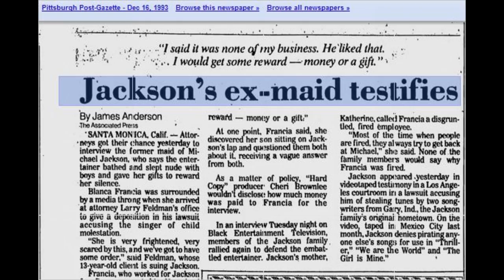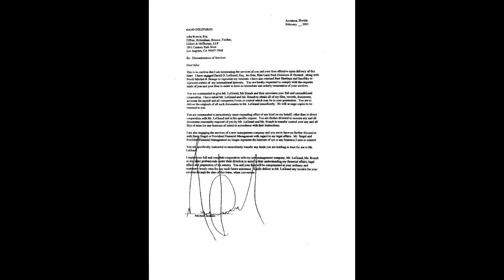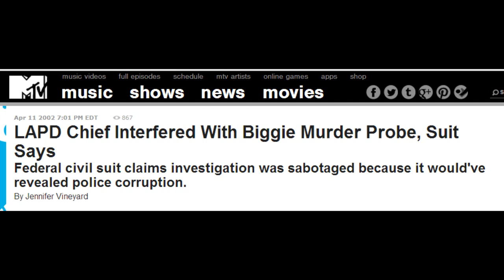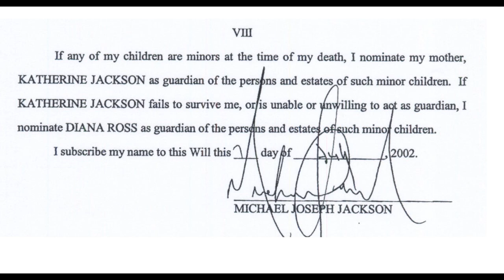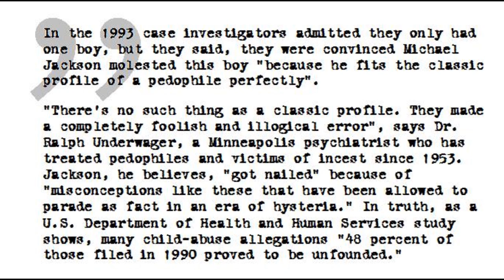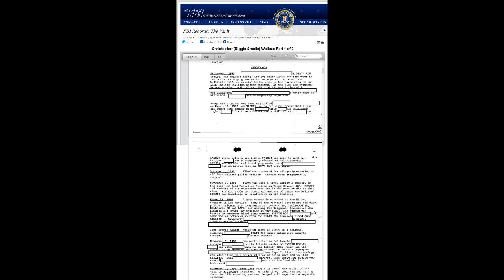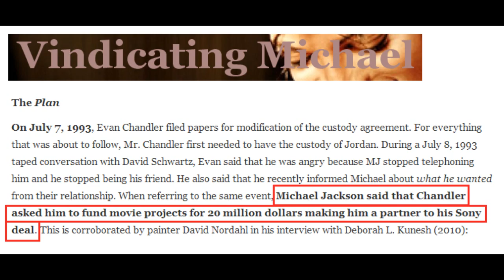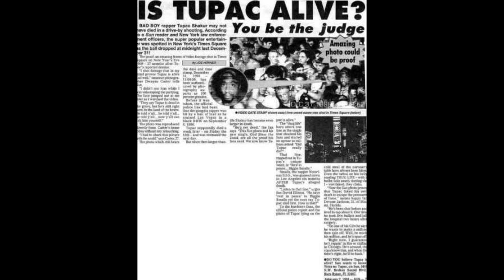Randall Sulivan, Author of Michael Jackson & Tupac books on King Jordan Radio